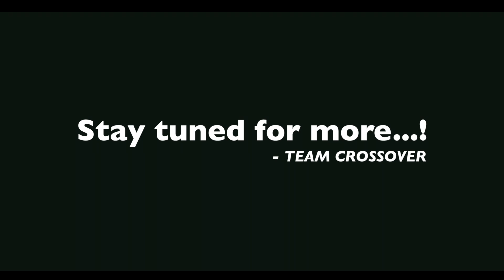Crossover || UNNATI 2018